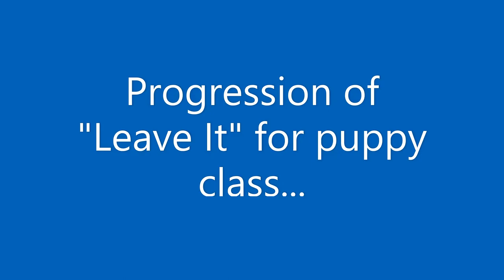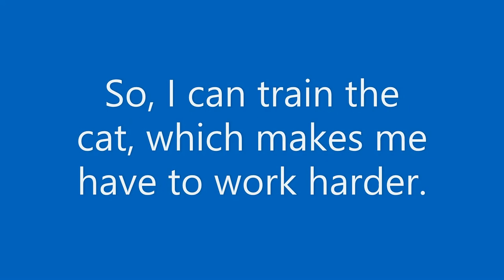Puppy Class WITH A CAT: Leave It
I'm teaching a puppy class through New England Dog Training Club on Zoom. In our in-person classes I would typically grab a student's puppy to demonstrate skills, but trainers don't have that option now. Captain knows all this stuff and it didn't seem fair to use him while students with puppies benefit greatly from watching the learning process, not just the final result.

We have to do the best we can with the tools we have.

The tool I have is a 13-year-old cat named Rohan.

So, this is a segment of our class recording using Rohan Kitty to teach and demonstrate the leave it cue.